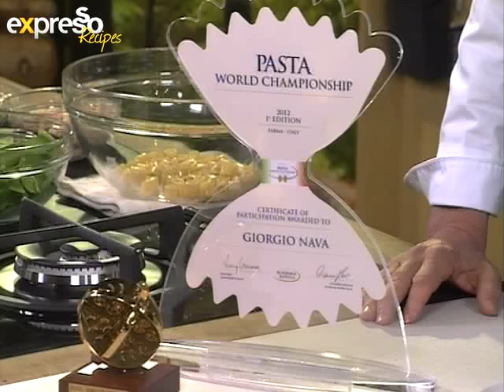Indentifying different types of pasta (1.08.2012)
Pasta shapes and sauces to match
"Often we are bamboozled by the amount of choice we have when we walk down the pasta isles at PnP. Today, we are going to familiarize you with some of the pasta shapes available and which type of dishes are best suited for these shapes."

Cavatappi
- A pasta that is formed in a spiral tube shape that is also known as elbows.
- Commonly served with pesto, but can be used with any thin sauce or dressing.

Penne Rigate
- A type of pasta with cylinder-shaped pieces.
- Rigate refers to the ridges on the outside of the pasta.
- Usually served with Marinara sauce and is a popular ingredient in pasta salads.
- Penne makes an excellent and versatile pasta for many applications because of its very practical design - the hollow center allows it to hold sauce, while the angular ends act as scoops.

Rigatoni
- A form of tube-shaped pasta of varying lengths and diameters. It is larger than penne,  sometimes slightly curved and ridged.
- Can be used in the same way as penne

Fusilli
- Also known as pasta screws.
- Twisted thin strands that are sometimes hollow in the center.
- Often used in salads as can hold thin salad dressings in the twists of the pasta.

Farfalle
- Commonly known as bow tie pasta.
- Though usable with most sauces, farfalle are best suited to cream and tomato dishes.

Ditalini (used in today's recipe)
- Also known as Ditaloni or thimbles.
- Used in soups and vegetable pasta dishes